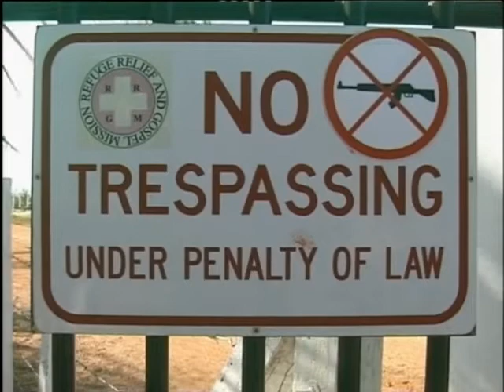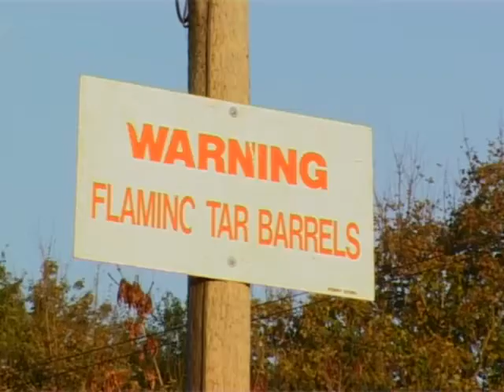Philip Watson Camera Showreel (factual ) 2010 - .mp4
Philip Watson Camera Showreel (factual )
A montage of footage I have shot for the charity HOMSA, as well as Cole Fabrics Ribbon Manufacturers, Fujitsu Siemens Computers and a documentary on the tar barrel burning that happens at Ottery St Mary in Devon, Pdwatson.com